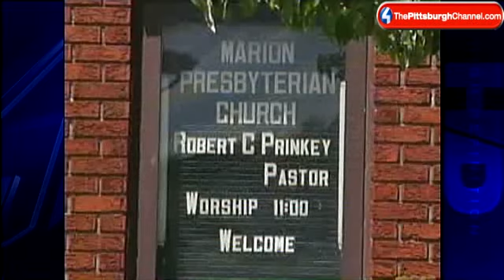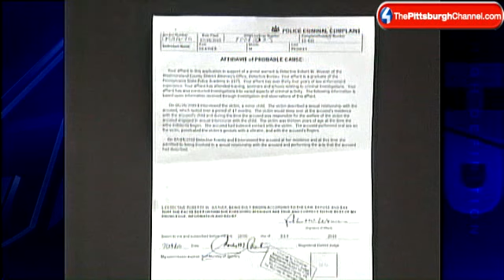Westmoreland Borough Councilwoman Accused Of Sex With Child's Friend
North Belle Vernon councilwoman Heather Prinkey is arrested and charged with sex crimes against a minor -- her child's teenage friend.